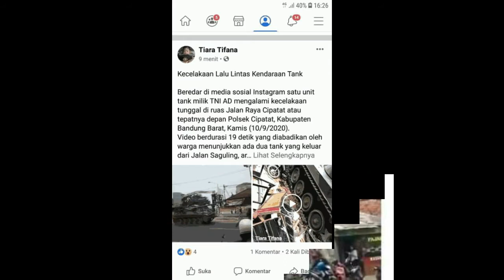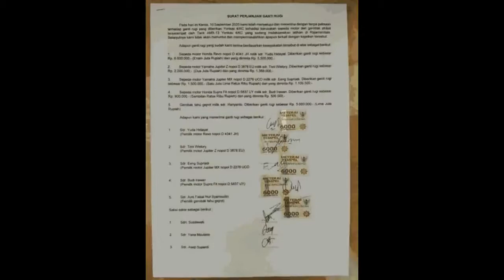VIRAL ..TANK TNI TABRAK MOTOR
tank tni ad seruduk 4 motor dan gerobak gorengan di bandung
tank tni ad 2019
tank tank tni
tank tni bandung
tank tni baru
tank baja tni
tank boat tni
tank badak tni
tank bt3f tni
tank tni yang baru
jumlah tank boat tni
tank canggih tni
tni cegat tank israel
tank tni di perbatasan
tank tni dari masa ke masa
daftar tank tni ad
tank israel dihadang tni
tank leopard tni sudah datang
tank tni adalah
jumlah tank tni ad
tank tempur tni
mobil tank tni tabrak gerobak
video tank tni tabrak gerobak
tank harimau tni
tank harimau tni ad
tank howitzer tni
jumlah tank harimau tni
tni hadang tank israel
tni hadang tank israel di lebanon
tni halau tank israel
harga tank tni
tni tank israel
hadang tank israel tni
insiden tank tni
warna tank tni
tank jembatan tni
jumlah tank tni
jenis tank tni
jumlah tank tni 2019
jumlah tank tni 2020
rudal anti tank javelin tni ad
jumlah tank tni al
tank tni kecelakaan
tank kavaleri tni ad
tank kuno tni
kekuatan tank tni
konvoi tank tni
kapal tank tni
tank k21 tni ad
tank tni lindas motor
tank leopard tni
tank leopard tni ad terbaru
tank loreng tni
jumlah tank leopard tni
jumlah tank leopard tni 2019
jumlah tank leopard tni 2018
tank tni menabrak gerobak dan motor
tank tni menabrak motor
tank tni menabrak
tank milik tni
tank marder tni
tank marinir tni al
tank m113 tni ad
mobil tank tni
tank tni terbaru
tank tni tenggelam
tank tni tabrakan
tank tni tabrak sepeda motor
tank tni tabrak gerobak dan motor di bandung barat
tank tni tabrak
tank tni png
tank pertama tni
tank panser tni
tank pandur tni
tank paladin tni
tank dan panser tni
tni pesan tank harimau
tank ringan tni
tank leopard revolution tni
tank leopard revolution tni ad
tank leopard 2 ri tni ad
tank indo
tank tni seruduk gerobak
tank scorpion tni ad
tank scorpion tni
tank sherman tni
tank saladin tni
tank saracen tni
tank stuart tni
tank milik tni saat ini
tank tni uu ite
tank rusia untuk tni
tank belgia untuk tni
tni usir tank israel
youtube tank tni
tank amx 13 tni
tank tni 2019
tank terbaru tni 2019
tank terbaru tni 2020
jumlah tank tni 2018
tank bt 3f tni
tank bmp 3f tni
tank angkatan darat
tank arisgator tni
tank pt 76 tni